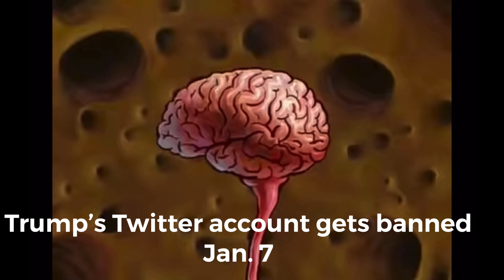Late 2020 and early 2021 portrayed by spongebob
0:00 Intro
0:07 Youtube gets rickrolled on Twitter
0:26 Bombing in Nashville
0:38 Random attack in Illinois bowling alley
0:48 US capital riots
1:21 Trump's Twitter account gets banned
1:35 Temperature falls in Spain
1:41 Outro